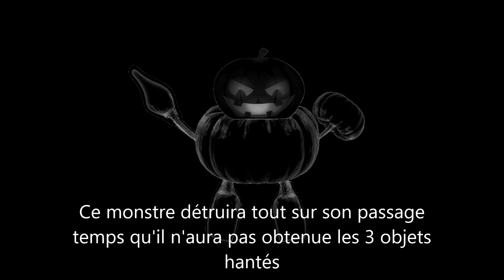Le réveil du monstre : Halloween 2020 partit 1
Préparez vous a la meilleur semaine halloween depuis sa création. Découvrez l'histoire du monstre et des 5 potirons élémentaires !